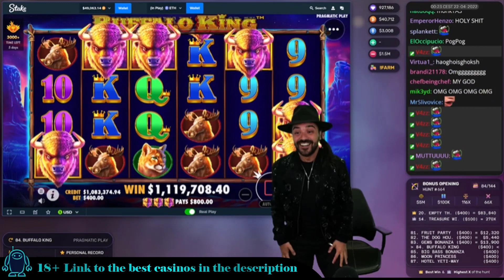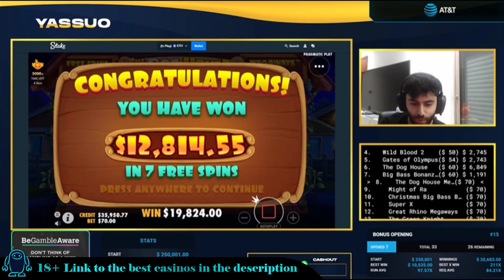TOP 5 GAMBLING WINS OF THE WEEK👉😱OMG The Dog House and BUFFALO KING (ft.ClassyBeef ROSHTEIN & more)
00:00 The Dog House
00:57 BUFFALO KING MEGAWAYS
02:47 The Dog House
03:23 Money Train 2
04:22 Fruit Part

18+, New Players Only. T&C's Apply.